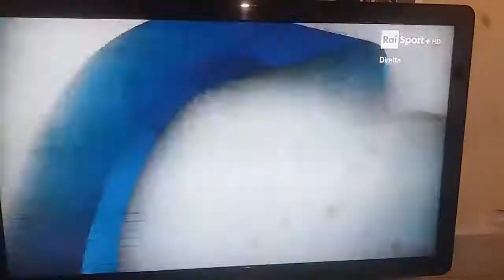Spal 0 Cittadella 2 gol Schenetti